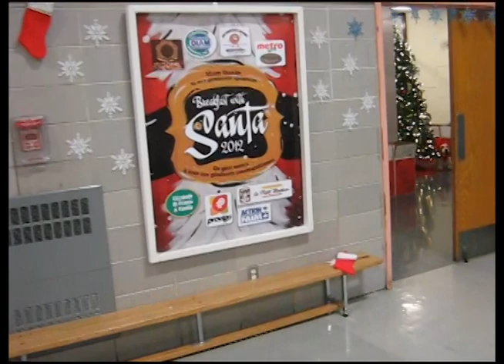Action Faim a ecole Pierre Eliot Trudeau Noel 2012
Action Faim un organisme de Bienfaisance a l'ecole Pierre Eliot Trudeau -Dejeuner avec le Pere Noel 2012.
 Action Hunger a non profit org. at Pierre Eliot Trudeau school breakfast with Santa -Christmas
2012